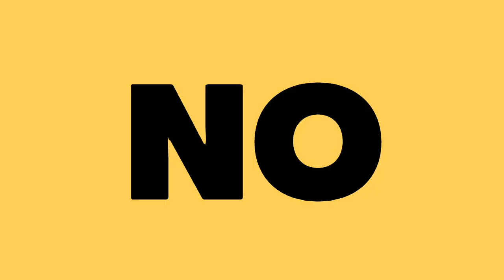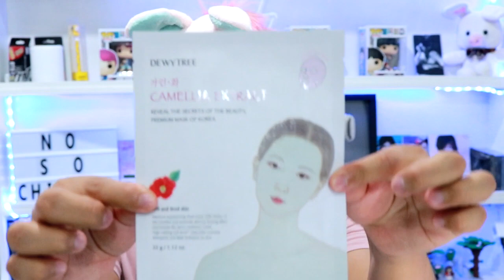RUTINA COREANA + CHISMEKOREANO| INTERNAUTAS OPINAN DE WENDY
Te quiero  😜😚😎